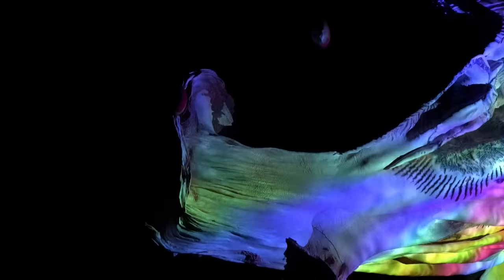Danny Elfman - "Happy" (Official Video)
"Happy" by Danny Elfman from the album 'Big Mess', available now

Directed by Aron Johnson
Art Direction by Berit Gwendolyn Gilma
3d Photography: Sarah Sitkin
Executive Producer: Laura Engel

Music and Lyrics by Danny Elfman
Produced by Danny Elfman and Randall Dunn
Engineered by Noah Snyder
Mixed by Randall Dunn at Strange Weather Recording
Assisted by Ben Greenberg and Garrett de Block
Mastered by Gavin Lurssen Mastering

Vocals, Guitars & Synths by Danny Elfman
Drums - Josh Freese
Guitars - Nili Brosh
Bass - Stu Brooks

Additional Synth design by Randall Dunn

Orchestrated by Steve Bartek
Midi Prep – Marc Mann and Orlando Perez Rosso
Technical Assistant - Giacomo Lamparelli
Copyist – Scott McRae
Orchestra - Budapest Scoring Orchestra
Orchestra Producer - Bálint Sapszon

Executive Produced by Laura Engel
Project Produced by Melisa McGregor

Danny Elfman’s Representation - Kraft-Engel Management

“Happy” - Lyrics by Danny Elfman

I’m so happy— Happy!

Happy! - Happy! - Happy! - Happy! - Happy! - Happy! -

Choose your Poison - Poison!

Everything is shutting down (shutting down, shutting down)

Poison - Poison - Happy! - Happy! - Happy! - Happy! -

EAT (Eat) - FLY (Fly) - SILENCE (Silence) - JOY (Joy)
CAT (Cat) - SEQUENCE (Sequence) - FUTURE (Future) - PUPPY (Mother fucking puppy)
MY (My) - OWN (Own) - MOTHER (Mother) - FUCKING (Mother fucking)
LIFE - BURNED DOWN LIKE A HOLE IN THE WARM SOFT GROUND

HOUSE - CHILD - HAPPY - FEAR
Of my — own — voice
Concentrating on flies
Fill me up - knock me down
Take my hand, in my hand, and my eloquent knife
Through my heart — through my heart
Straight through my mother — mother fucking

Heart belongs to you -   My Heart belongs to you..

Puppy, Puppy, Puppy, Puppy.

Eyes for an eye, eye for an eye —
Tickety-tackety, tickety-tackety

Eye for an eye, Tooth for a tooth —
It’s never enough, but it’s never the truth
Life is a treat, so pretty and pink.

Youth is wasted on the mother,
Youth is, youth is wasted on the mother,
Youth is wasted on the mother fucking,
Wasted on the mother fucking youth.

Snap chat- Rotting rats- Minecraft- Cheerios
Netflix, Bag of tricks- soothe my soul

My anesthesiologist is fucking my psychiatrist
And I feel no pain- cover me with Lidocaine
I'm so happy everything's so great
And the world is an oyster on an appetizer plate.

Happy, Happy, Happy, Happy

Music & lyrics published by Morte Pharmaceutical Music (BMI)